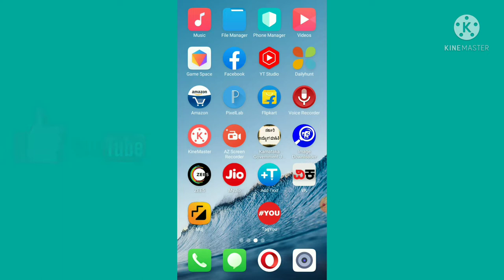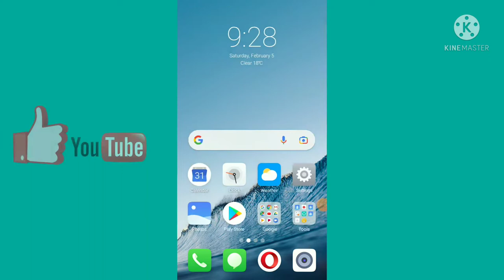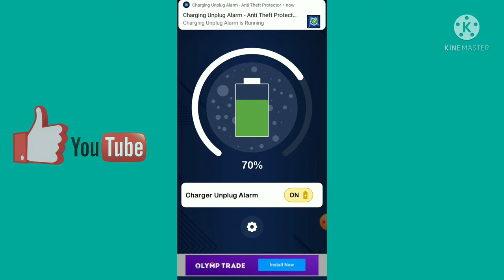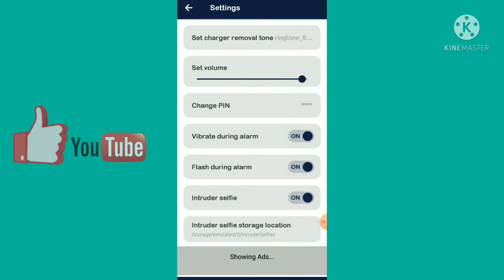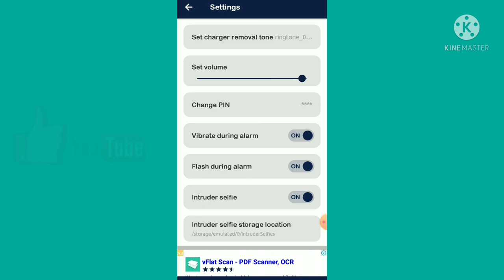How to use mobile charger, remove alarm sound and Kannada videos Android 2022"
how to mobile charger pin remove alarm sound and Kannada videos
Mobile charging pin repair
Mobile charging Pin repair cost
How to remove moisture from phone
charging port
Alien object or liquid detected plug out the
charger
Warning Unplug charger immediately
Samsung
Moisture has been detected in your charger
Jio Phone Charging Jack
How to dry charging port Samsung